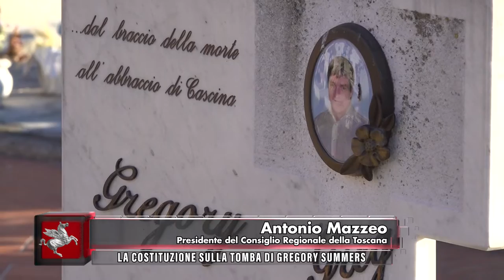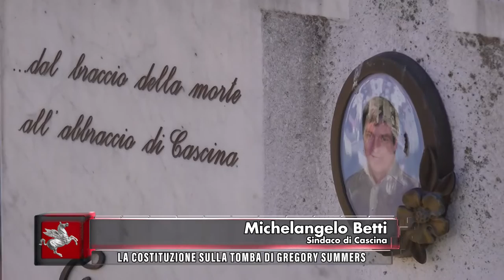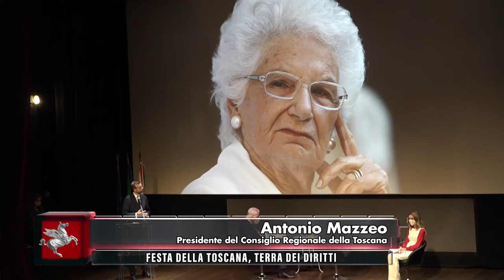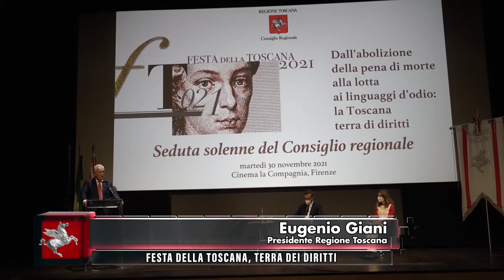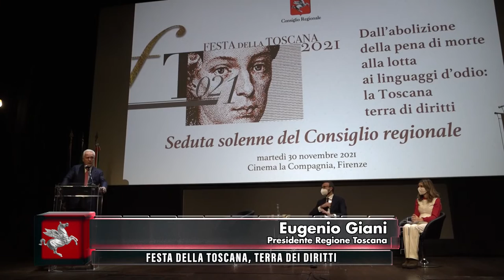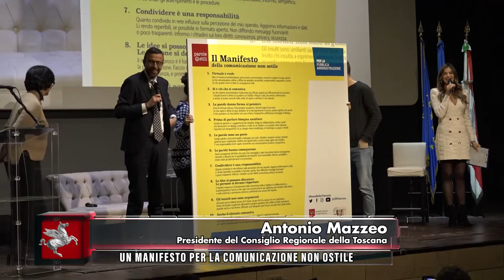TVR TELEITALIA - DENTRO IL CONSIGLIO 4 DICEMBRE 2021